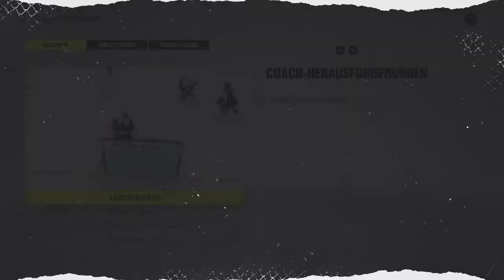NHL™ 22 Be a Pro SE 1 #38 Spieltag 65,66